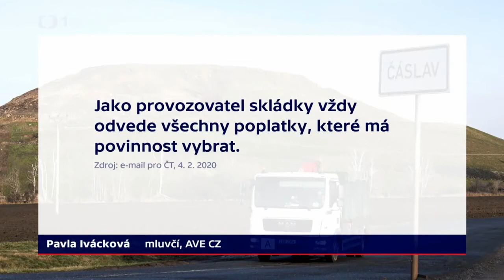Čáslavský spor o odpadový zákon zamíří k Ústavnímu soudu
Čáslavské zprávy: Čáslavský spor o více než půl miliardy za skládkovací poplatky zamíří k Ústavnímu soudu

Hlasování o kontroverzním zákonu. Jak velký je vliv členů čáslavského zastupitelstva na stranické kolegy v Poslanecké sněmovně? Podle výsledků minimální. Pro kontroverzní zákon o odpadech hlasovalo 130 poslanců (ANO, ODS, SPD, ČSSD, KSČM i KDU-ČSL). Více
Události ČT: Spor o nový odpadový zákon

Před Ústavním soudem může skončit nový zákon o odpadech. Sněmovna ho schválila tento týden.

zdroj: 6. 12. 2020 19:00 na ČT1